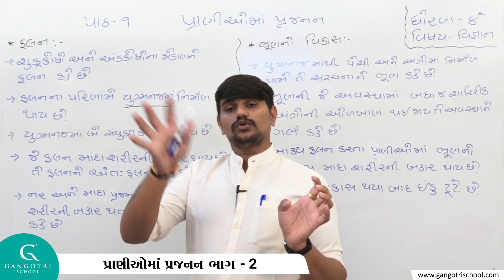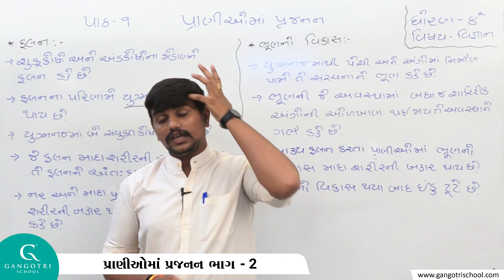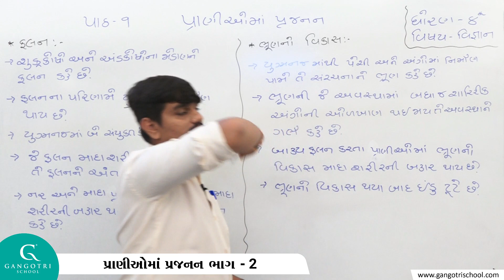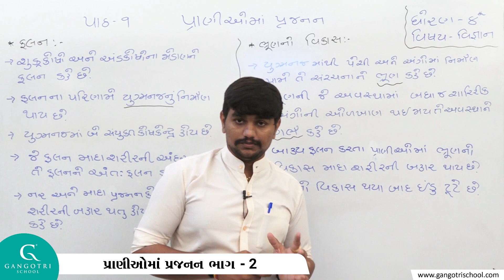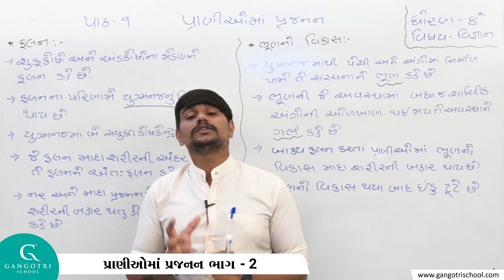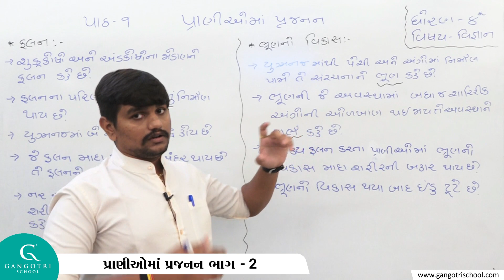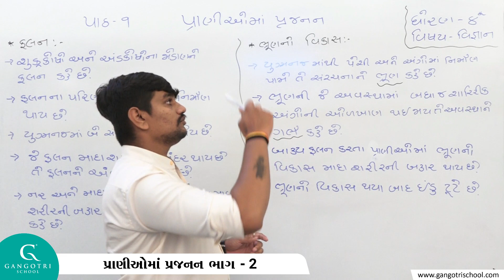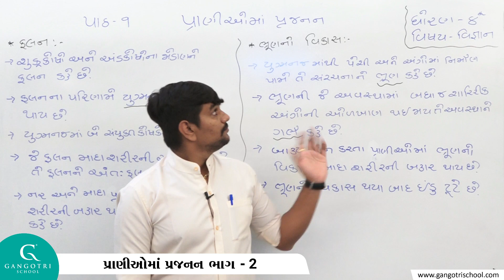ધોરણ - 8 । વિજ્ઞાન । પાઠ - 9 । પ્રાણીઓમાં પ્રજનન । ભાગ - 2